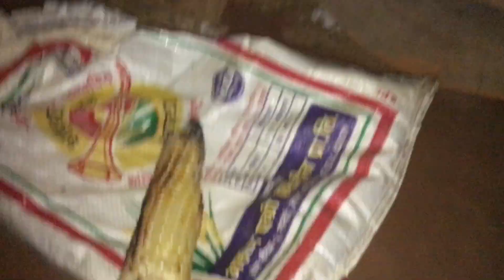Maki Bokiyo 😨villagevlog supportnepalivloger🇳🇵